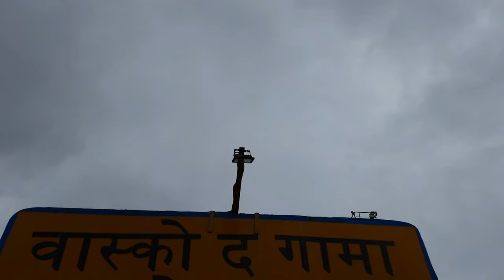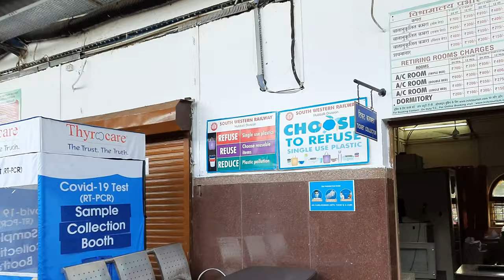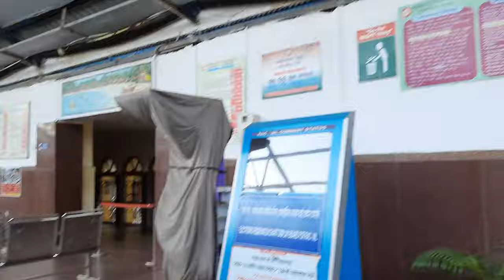VASCODAGAMA RAILWAY STATION |BAINA BEACH | VARNAPURI BEACHI | VASCODA GAMA RAILWASTATION VLOG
MUSIC CREDITS